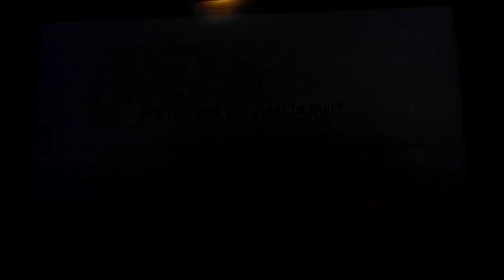Mario Kart 8 Deluxe Gameplay: Mario VS Wario!!!! Race & Battle!!!!